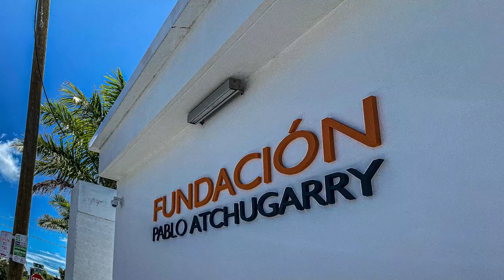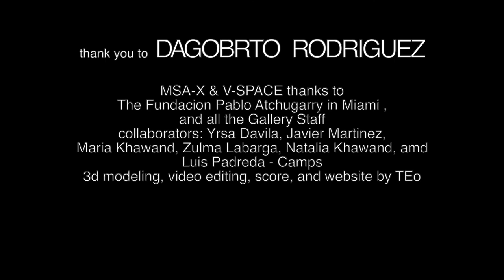Dagoberto Rodriguez: Planeta de Cristal, Piero Atchugarry Gallery,2021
About

The Piero Atchugarry Gallery presents Planeta de Cristal ( Crystal Planet ), a futurist solo exhibition of video work, watercolor work, and an immersive installation by one of the most influential Cuban artists of the turn of the century, Dagobert Rodríguez. Conceived almost entirely during the outbreak of the pandemic, Crystal Planet seeks to imagine a future That endures beyond the unfulfilled promises of modernism, and the fragile state of the earth's present social, political, and environmental circumstances. Curated by AlunaCuratorial Collective (Adriana Herrera & Willy Castellanos), Crystal Planet is also the inaugural show of Rodríguez's representation in Miami. Dagoberto Rodríguez Sánchez was born 1969 in Caibarién, Las Villas and graduated from Instituto Superior de Arte (ISA), La Habana, Cuba in 1994. Upon finishing his Arts degree in 1994, he spent another three months of compulsory military service. In 1992 he co-founded the historic-artistic collective Los Carpintero (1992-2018). Currently working between Madrid and Havana, Rodríguez combines architecture, design, and sculpture, using humor and irony to express himself on core themes in art, politics, and society. His work is in permanent collections of major institutions such as MOMA, Whitney Museum of American Art, Guggenheim in New York, Center Georges Pompidou in Paris, Tate Modern in London, and Museo Centro de Arte Reina Sofia in Madrid among others.

The title and the works exhibited in Crystal​ Planet ​alert us to the earth’s vulnerabilities. The exhibition is, as Aluna Curatorial Collective states, “a space to face the winds of political anomie and ecological destruction. The title and the works exhibited in Crystal​ Planet are a measurement of our vulnerability and activate various warning signs that in some way interrupt the vertiginous nature of a critical time.” Watercolor landscapes of sinking remind us that we inhabit this Crystal Planet and that it is increasingly urgent to find ways of living together that not only protect our species but also prevent the extinction of other kingdoms. In other watercolors, as the curators explain, Rodríguez takes up the monumental design of complex architectures particularly inspired by fascist dreams of dominance and surveillance and transmutes them into spaces of "paideia"— fictional places for shared learning, and/or communal ways of living out of the shadows. In recent years Rodríguez has drawn labyrinthine tunnels which, behind their beauty, harbor the terrible possibility of trapping you within them. Now, Rodríguez invites us to enter his Túnel​ ​, a large interactive tunnel that he designed throughout 2020. This time, there is an exit, not only within the exhibition space but within the passage of the present that we fulfill by daring to imagine: "Think for example—he says—of a world in which it would be possible to be happy where you are born." To the curators' point, “Rodríguez uses, but simultaneously transcends, the deconstructive strategies of parody and play, of humor and political irony, and ends up building a scenario that proposes an immersion in the possibility of imagining alternate futures.”